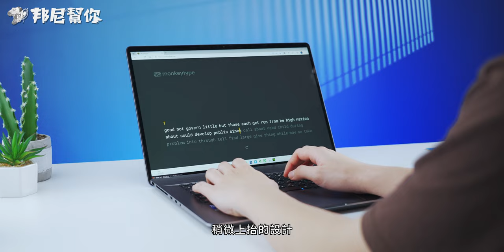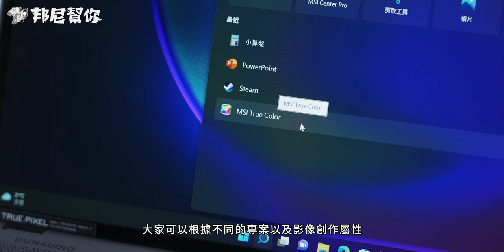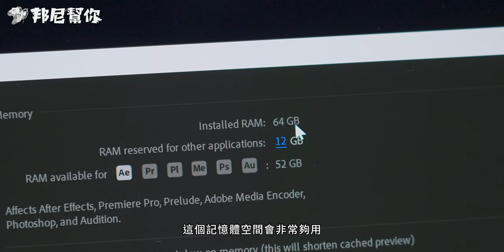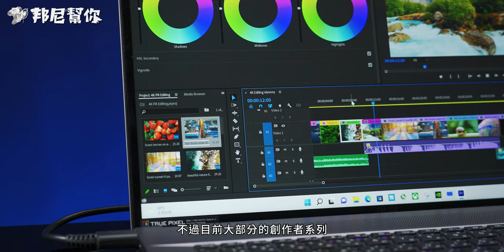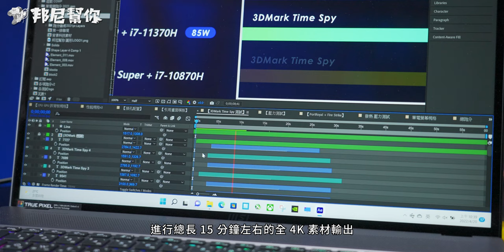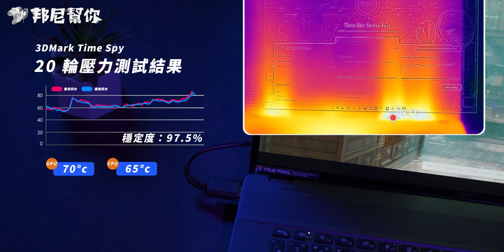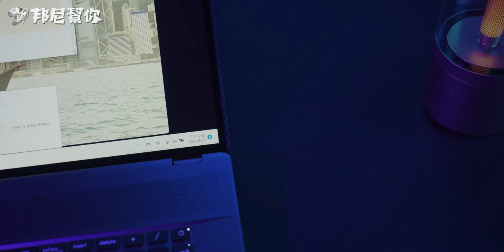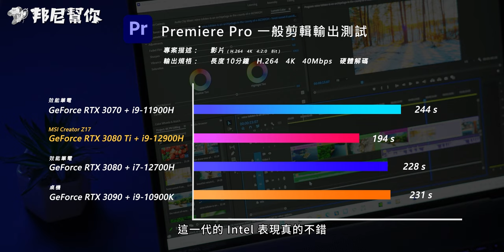「邦尼評測」桌機效能的創作者筆電！MSI Creator Z17 開箱評測（GeForce RTX 3080 Ti + i9-12900H 剪片輸出實測 剪輯專業效能 3/4D 筆電推薦 值不值得買？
邦尼幫你 3C 科技評測 ptt MSI Creator Z17 開箱評測實測、評價實際表現 2022 高效能 創作者筆電 剪片 3D / 4D  Davinci Resolve After Effects 筆電推薦 遊戲 剪片 專業需求效能筆電推薦，實測 NVIDIA GeForce RTX 3080 Ti 搭配 i9-12900H 實測性能表現，邦尼帶來 Premiere Pro 剪輯實測、螢幕色域表現達到100% sRGB / 100% DCI-P3、效能跑分，並實際遊玩 Cyberpunk 2077 , 古墓奇兵：暗影 , Forza 地平線 4 , CS：GO，充電速度、續航測試、遊戲光追、光線追蹤、發熱散熱表現溫度、評價、推薦、值不值得買。

MSI Creator Z17 搭載 17 吋 QHD 165Hz 顯示器，效能上採用 NVIDIA GeForce RTX 3080 Ti 搭配 i9-12900H + 64GB RAM + PCIe 4.0 SSD，本集也將帶來 240W 充電速度實測 , 續航力測試 PCMark 10 電力電量測試、跑分測試 Cinebench R23 , 3DMark , Premiere Pro 2022輸出測試，本集為完整評測，將帶來更完整的效能，快充續航實機實際測評。

- 邦尼找重點：

0:00 邦尼幫你 開場

外觀設計 Unbox & Industrial Design：

0:44 外觀設計 / A面 / CNC 一體成形 / 16: 10 螢幕
1:34 I/O 接孔 / 電源接孔 / USB C / Thunerbolt 4 / 支援菊鏈串接 / 100W PD / 3.5mm 接孔 / SD 卡槽 / USB A / HDMI 2.1
2:28 重量實測 / 含充電器重量 / 可推平螢幕 / 可單手開闔 / 機身上抬設計
2:59 支援 MSI Pen / 4096 階感壓 / Type C 充電 / 可吸附於機身 / 書寫實測 / 懸浮預覽 / 遙控功能
3:47 B 面螢幕 / 2K QHD / 螢幕比例 16: 10 / 亮面觸控 / 165Hz
4:23 顯色表現 / 出廠前校正
4:45 MSI True Color / 可選擇色域模式
5:00 色域實測
5:17 最大亮度實測
5:34 生物安全辨識 / Windows Hello / 實體指紋辨識
5:50 C面 / 點狀散熱開孔 / 單鍵 RGB / 獨立數字鍵 /
6:27 打字手感實測 / 鍵程 1.5mm / 打字收音
6:45 觸控板手感
6:55 隨附無線滑鼠

系統效能 & 電力測試 Performance & Battery：

7:02 CPU / i9-12900H / 6P + 8E
7:18 記憶體 / DDR5 / 4800MHz / 32GB / 共 64GB
7:47 儲存空間 / 2TB m.2 NVME PCIe 4.0 SSD / 實測循序讀寫數據 / 可自行擴充
8:01 GPU / NVIDIA GeForce RTX 3080 Ti / 16GB DDR6 / 1175MHz / Dynamic Boost / 90W
8:29 通訊 / Wi-Fi 6E AX1675i / Killer
8:34 散熱 / 5 組導管 / 3 風扇 / 風扇音量實測
8:59 跑分數據結果 / Cinebench R23 / 對比 i9-12900H , i9-10900K / 3DMark
9:45 專業性能實測 / Premiere Pro 實測 / 一般剪輯 / 專業剪輯
11:53 遊戲效能實測 / 3DMark 壓力測試 / 風扇音量實測 / 溫度實測 / 風扇散熱加速對比
12:56 CS:GO / 古墓奇兵：暗影 / Forza 4 / Cyberpunk 2077 / 遊戲中幀數實測 / DLSS 開啟前後差異實測 / 光追開啟前後差異實測
14:49 續航力 / 90Wh / 續航測試 / PC Mark 10 / 充電測試 / 支援 PD 充電
15:23 跑分數據結果 / Cinebench R23 / UL Procyon / Crystal Disk Mark / AS SSD Benchmark / 3DMark
15:39 喇叭外放實測 / Dynaudio
16:16 總結

本期卡司：
出演：MSI Creator Z17
主謀（製作人）：邦尼
內容創造者：威信
影像創造者：驢子
內容夥伴：IWAISHIN 愛威信 3C 科技生活
特別感謝：MSI & 一個看影片的「你」
邦尼老實說：本影片係由 MSI 有償委託測試，並由邦尼幫你秉持第三方評測的客觀事實，衷心製作消費者體驗報告。